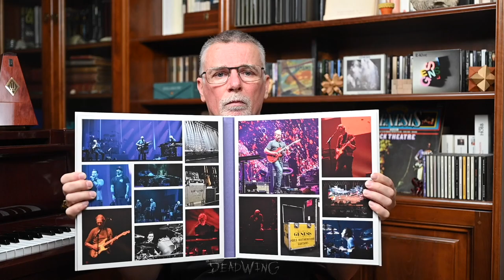Chroniques en Images : Genesis - The Last Domino ?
Chroniques de The Last Domino ? de Genesis